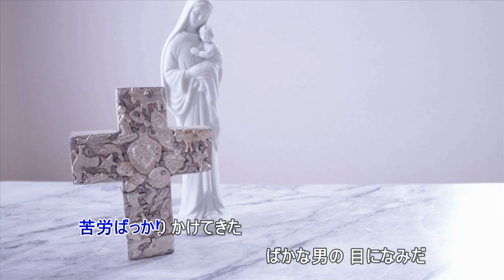男の涙（尺八のみです）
作詞　星野哲郎　　　作曲　島津伸男
作るとしたらこのキーかなと思ったキーで吹いてみました。